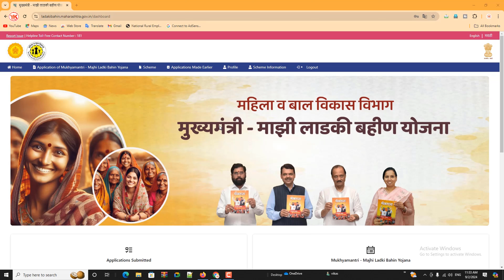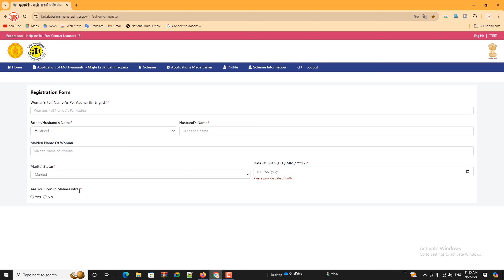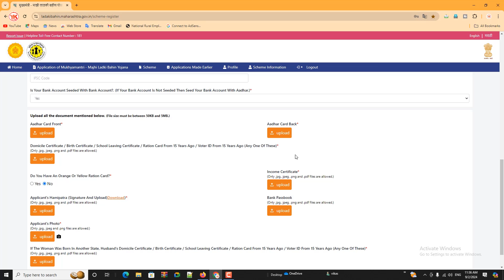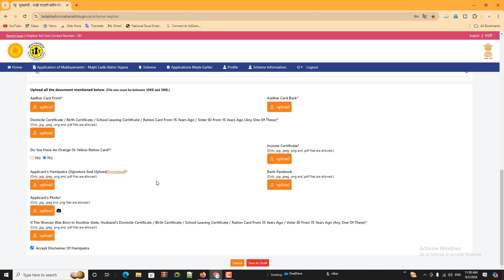Ladki bahin yojana form last date 2024 | ladki bahin yojana maharashtra | majhi ladki bahin yojana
Cover topic :-

1) ladki bahin yojana form kasa bharaycha,
2) ladki bahin yojana
3) ladki bahin yojana application last date
4) ladki bahin yojana new update
5) ladki bahin yojana maharashtra
6) ladki bahini yojana new update
7) majhi ladki bahin yojana online apply
8) ladki bahin yojana last date
9) mukhyamantri mazi ladki bahin yojana online apply